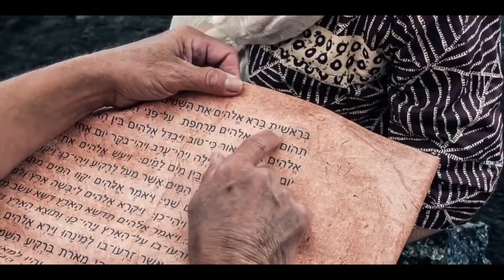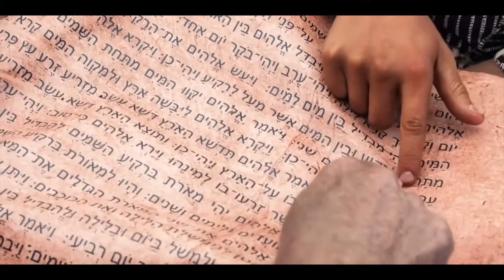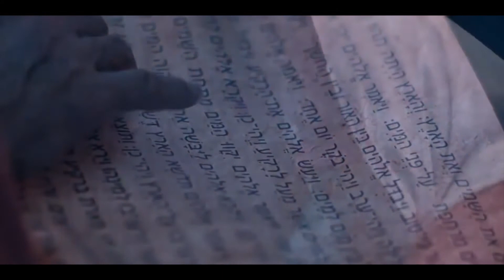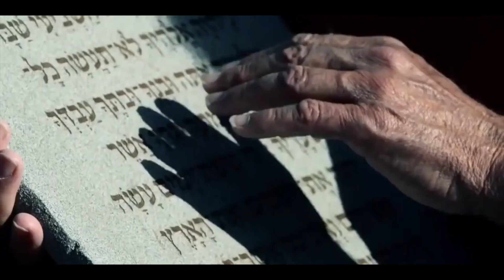2. DESC. ESPIRITUAL - 1A. La Creación - Clase de Amigo - Conquistadores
2. DESCUBRIMIENTO ESPIRITUAL
1. Memorizar y demostrar su conocimiento en:
A: La Creación, lo que Dios creó en cada día de la creación.

Series: Clase de Amigo - Conquistadores

Información importante:
HAG Producciones | HAG Fotografías | GV Design AR

Transportation: S.E.R.